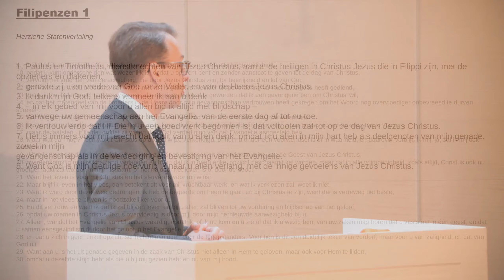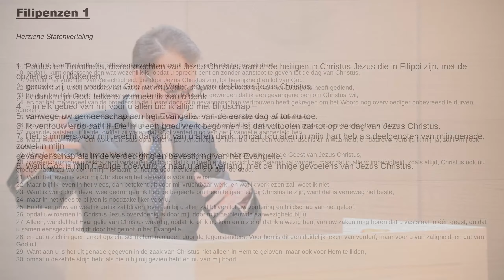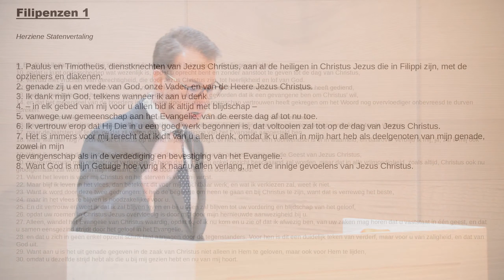Het hart van de herder - Filippenzen 1:1-8 | Alexander Roks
Filippenzen 1
1 Paulus en Timotheüs, dienstknechten van Jezus Christus, aan al de heiligen in Christus Jezus die in Filippi zijn, met de opzieners en diakenen:
2. genade zij u en vrede van God, onze Vader, en van de Heere Jezus Christus.
3. Ik dank mijn God, telkens wanneer ik aan u denk
4. – in elk gebed van mij voor u allen bid ik altijd met blijdschap –
5. vanwege uw gemeenschap aan het Evangelie, van de eerste dag af tot nu toe.
6. Ik vertrouw erop dat Hij Die in u een goed werk begonnen is, dat voltooien zal tot op de dag van Jezus Christus.
7. Het is immers voor mij terecht dat ik dit van u allen denk, omdat ik u allen in mijn hart heb als deelgenoten van mijn genade, zowel in mijn gevangenschap als in de verdediging en bevestiging van het Evangelie.
8. Want God is mijn Getuige hoe vurig ik naar u allen verlang, met de innige gevoelens van Jezus Christus.